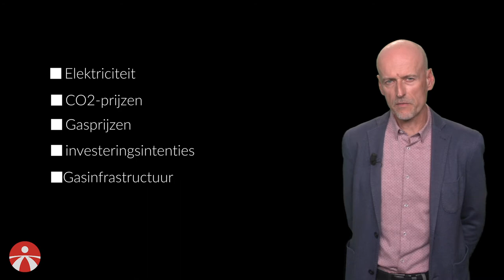Johan Albrecht: sluiting kerncentrales even on hold zetten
“Het uitwerken van een noodplan vraagt heel veel energie en bij voorkeur duurzame energie. De klimaatuitdaging is niet verdwenen ten gevolge van de corona-epidemie”, zegt Johan Albrecht. “De suggestie om de klimaatplannen in de koelkast te steken omwille van corona is totaal verkeerd. We moeten de toekomstige generatie een perspectief bieden op een toekomst die ook aangenaam is om te beleven. De klimaatuitdaging biedt opportuniteiten zoals de vergroening van steden. Je kan zo koelte creëren in de stad. De kernuitstap moeten we verder behartigen maar door fluctuaties in de levering van elektriciteit, CO2-prijzen, gasprijzen, investeringsinstallaties en gasinfrastructuur omwille van corona is het moeilijk om vandaag subsidiemechanismen uit te werken die nucleair kunnen vervangen. We kunnen beter afwachten tot de onzekerheid daarover afneemt.”